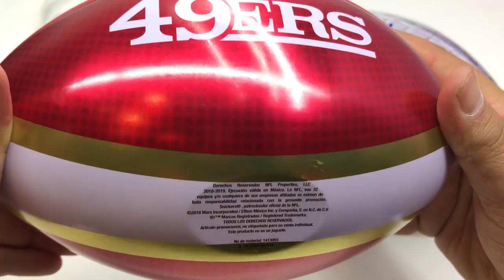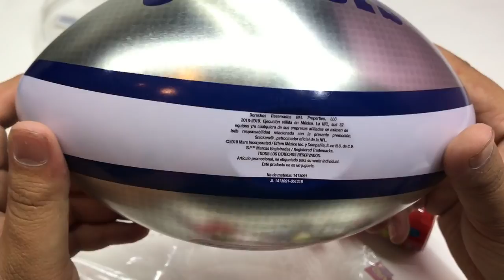Balón Alcancía SNICKERS NFL - Checko sport ★ juegos juguetes y coleccionables ★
Abriendo Snickers lata balón NFL  Balón Alcancía Nfl De Metal